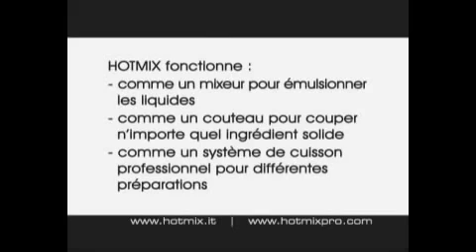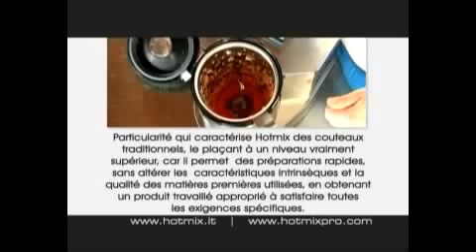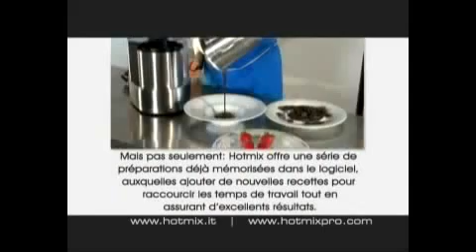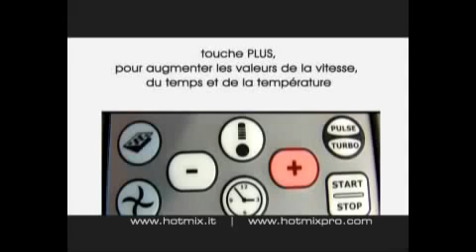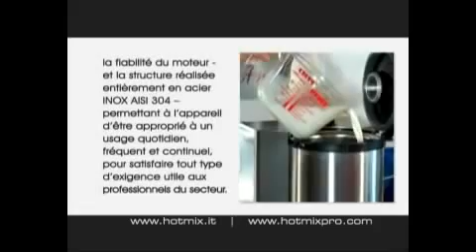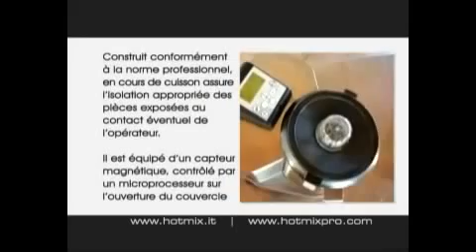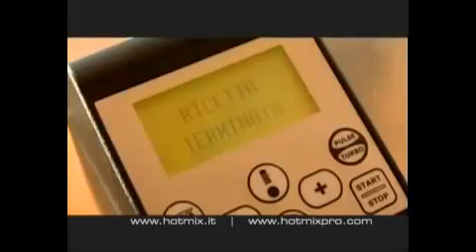Introduction - HotmixPro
HotmixPRO Gastro, thanks to its numerous preset programs and more than 150 recipes stored in memory (through an SD card), is ideal for:
• browning, cooking, roasting and shining, whisking, pasteurizing, reducing, clarifying, keeping warm, doughing, chopping, pulverizing, homogenizing, whipping, blending, etc.
• delayed start programming
• buying and using selected and purpose-made recipe guides stored into an SD card (pastry, sauces, prestigious chef’s recipes, etc.)